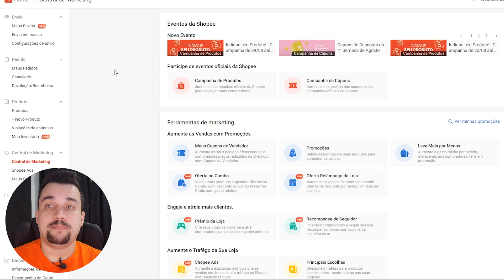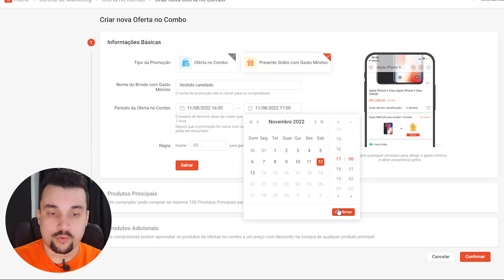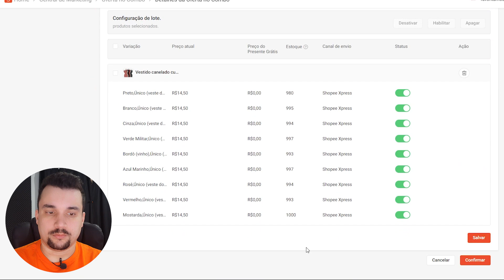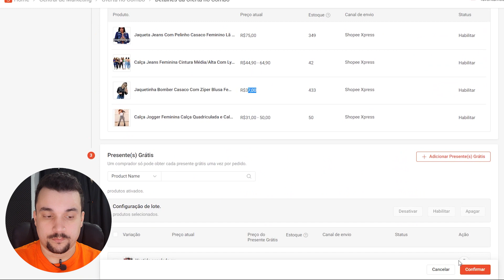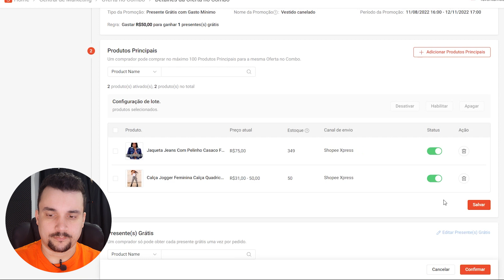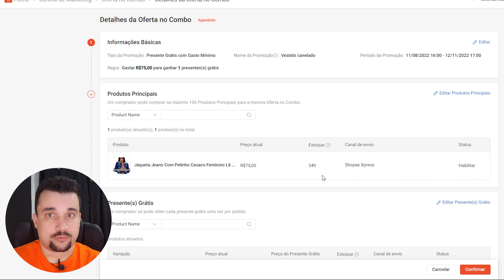Shopee: Fidelização de Clientes Com Brindes e Mimos - Como Fazer Brindes da Forma Certa na Shopee?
Antes de mais nada, gostaria de deixar o link do artigo que cito no vídeo, aonde explica como funciona o cadastro de brindes e mimos da Shopee:

Então, no vídeo de hoje, voce aprenderá:

- Brindes Sao Proibidos dentro da Shopee? ?;

- Como Enviar Brindes na Shopee?;

- Usando a Oferta Combo Para Enviar Brindes e Mimos Para seus Clientes;

00:00 - A Maneira Correta de Disponibilizar Brindes e Mimos Para seus Clientes da Shopee
00:57 - Brindes Sao Proibidos dentro da Shopee?
02:48 - Como Presentar um cliente na Shopee da maneira certa
03:00 - Usando a Oferta Combo Para Enviar Brindes e Mimos Para seus Clientes
04:45 - Adicionando Mimos e Brindes dentro das Ofertas Combo da Shopee
06:32 - Especificando o Presente que o Cliente vai Ganhar na Shopee